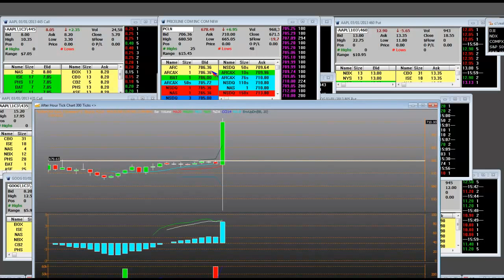Turbo Option Trading Profits in Seconds! $1250 After Hours Day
Turbo Option Trading Massive profits in Seconds! $1250 After Hours Day Trading Profits in 28 SECONDS AMAZING VIDEO